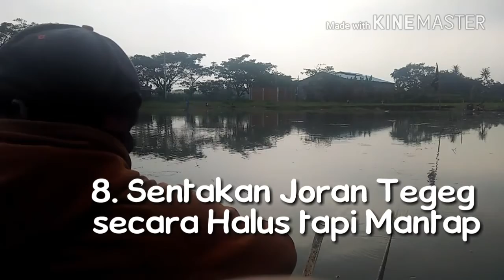Tips Micro Fishing Malang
Tarikan mantap ikan imut memberikan sensasi yang luar biasa bagi penggila micro fishing.